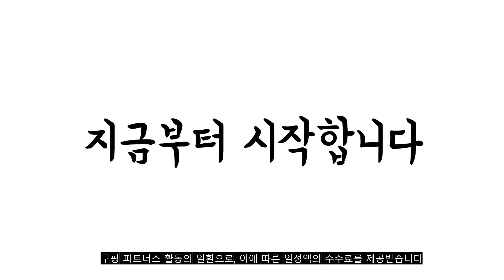2022년 가장인기있는 lg룸앤티비 추천 판매순위 TOP10 가성비 평점 후기 비교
❤️❤️❤️2022년 가장인기있는 lg룸앤티비 추천 판매순위 TOP10❤️❤️❤️
1위. LG 27TQ600SW 68cm 룸앤TV/TV/스마트TV/소형TV, LG_27TQ600SW [429,000원]

2위. LG전자 68.57cm FHD 룸앤 스마트 TV모니터, 27TN600S [345,920원]

3위. LG 룸앤 TV 27인치 스마트 모니터 FHD 27TN600S 원룸 캠핑 [305,000원]

4위. LG전자 캠핑용 모니터 룸앤스마트 TV 27TN600S [288,600원]

5위. #[5천원 상품권증정] LG 27TQ600SY 제 2세대 룸앤TV 신모델 27인치 스마트 TV모니터 캠핑 원룸 OTT서비스 미러링 매직리모컨   [479,000원]

6위. #[정품가방 증정] LG전자 27TN600S 룸앤TV 27인치모니터 TV모니터 유튜브 넷플릭스 웨이브 디즈니플러스 리모콘, 1. 27TN600S+정품가방   [359,000원]

7위. LG전자 캠핑용 모니터 룸앤스마트 TV 27TN600S [288,600원]

8위. LG전자 68.57cm FHD 룸앤 스마트 TV모니터, 27TN600S [439,500원]

9위. LG전자 캠핑용 모니터 룸앤스마트 TV 27TN600S [318,600원]

10위. LG전자 27TQ600SW 룸앤TV 2세대 27인치모니터 TV모니터 유튜브 넷플릭스 웨이브 디즈니플러스 리모콘 아이폰 AIR PLAY 지원, 1. 27TQ600SW [429,000원]